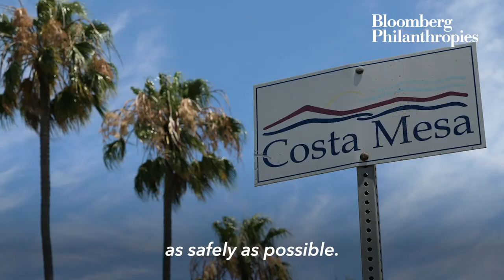Costa Mesa, CA Is Looking For The Safest Way To Jumpstart Its Economy | Bloomberg Philanthropies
Local leaders across the country are organizing inspiring initiatives to help transition their cities into a safe reopen.

In the city of Costa Mesa, CA, Mayor Katrina Foley created the reStore Costa Mesa Recovery Team to unite local community leaders like Javier Vasquez from Miguel's Jr. to help guide its residents through a gradual reopen and recovery from COVID-19. Watch and learn how the Costa Mesa community is working to jumpstart its economy during this unprecedented time.